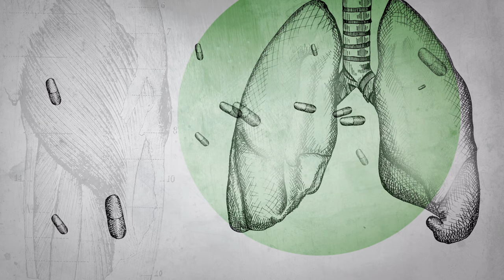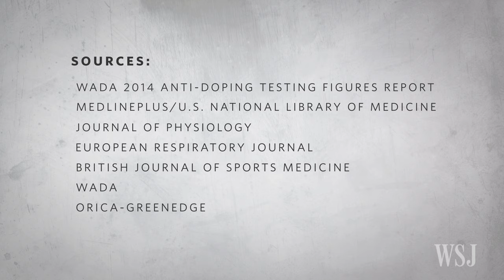The Science of Doping: Asthma Drugs and Performance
Earlier this year, British cyclist Simon Yates was caught up in a doping controversy related to terbutaline, a common asthma medication. Athletes can take the inhaled version if they get a doctor's note. But current testing methods can't differentiate between this and other banned versions.